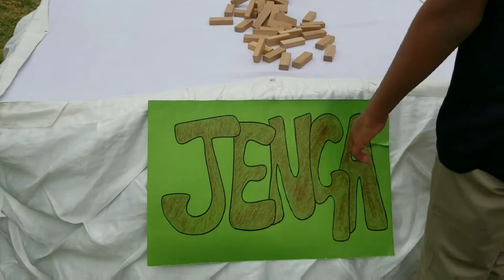Independence Day 2021 Celebrations | hafsa vlogs